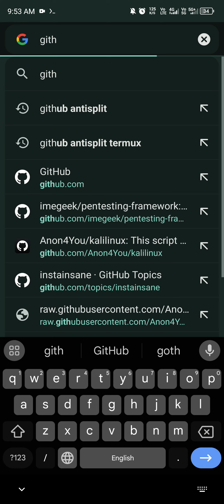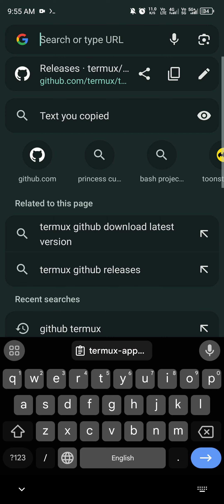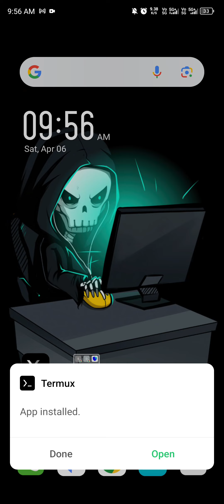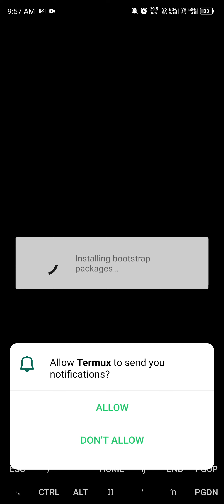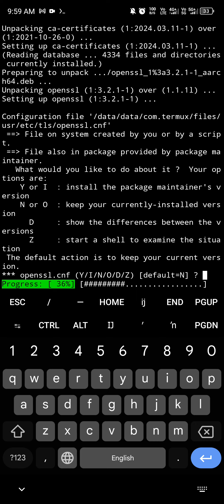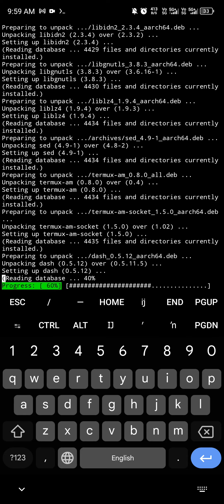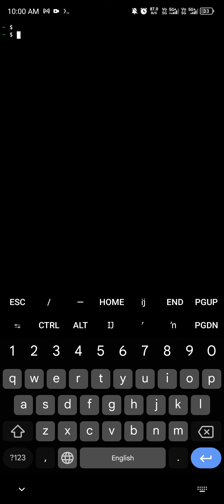The Right Way to Install Termux on Android Without Root | Your Gateway to Command Line Power! 📱💻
Description:
Discover the correct method to install Termux on your Android device without requiring root access! In this tutorial, we'll walk you through the step-by-step process of installing Termux safely and efficiently, ensuring you can access powerful command line tools and utilities without compromising your device's security.

🛠️ Key Highlights:
- The proper procedure for installing Termux on Android without root
- Exploring the features and capabilities of Termux
- Getting started with basic commands and scripts
- Tips for optimizing your Termux setup for productivity and security

Termux Noob to Pro playlist must watch

💡 Whether you're a developer, sysadmin, or just curious about command line tools, Termux offers a seamless and secure environment for your command line needs on Android.